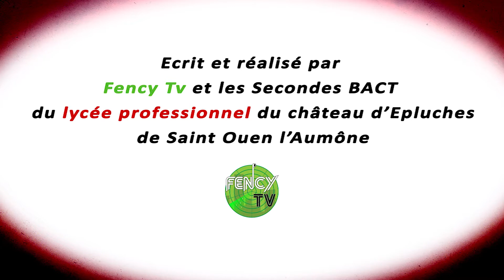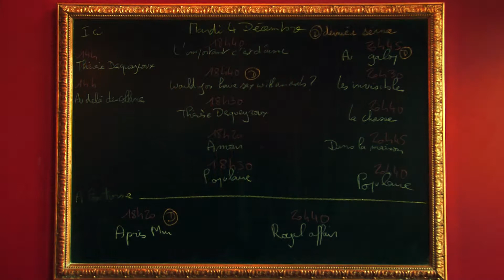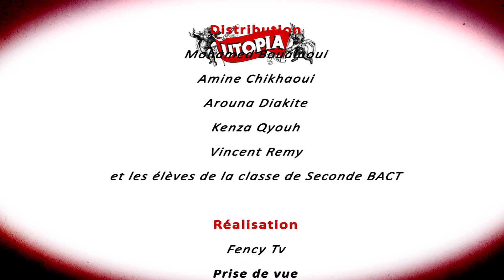Découverte du Cinéma Utopia par les lycéens du Lycée Le Corbusier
« Un lieu, des jeunes, une vidéo » est un projet initié par le Centre Information Jeunesse du Val d'Oise,  soutenu par la Région Ile de France. Afin de mettre en avant l'offre culturelle du Val d'Oise et les structures culturelles du territoire, des jeunes lycéens ont réalisés des courts films avec l'aide des médiateurs culturels d'Arcadi et de l'association Fency --TV.

Les élèves du lycée Château d'Epluches ont filmés dans le Cinéma d'Utopia de Saint-Ouen-l'Aumône accompagnés par leurs professeurs d'Arts Appliqués, et de Lettres/Histoire, de Fency --TV et d'une médiatrice culturelle d'Arcadi pour créer ce court métrage.

Nous remercions encore  le Cinéma Utopia et la municipalité  de Saint-Ouen-l'Aumône et tous les acteurs de ce projet.

Ce projet a permis aux élèves de découvrir comment on réalise un film et ses étapes de créations et de s'investir dans un projet collectif en sortant de leur lycée pour découvrir ou redécouvrir un espace culturel.
Lors de l'écriture du scénario les jeunes ont dû intégrer des informations tel que le tarif, la diversité de l'offre de programmation... après avoir visité le lieu.
Une réelle dynamique et investissement des jeunes ont permis un jeu d'acteur sincère avec une pointe d'humour qui parle aux jeunes et évoque la curiosité de venir profiter des offres culturelles qui se trouvent dans le département.
Tant les acteurs que les assistants réalisateurs que les auteurs, tous se sont rendus compte des contraintes in errantes au tournage, mais peuvent être fières d'avoir réaliser un film de qualité.